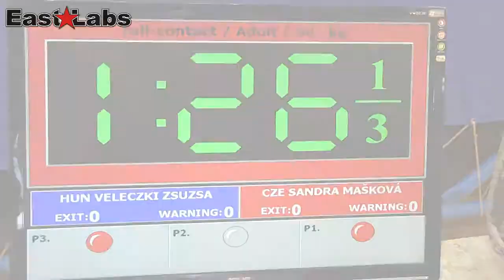WAKO 2013 Wcup Szeged - FC -60kg, Z.Veleczki HUN vs S.Mašková CZE